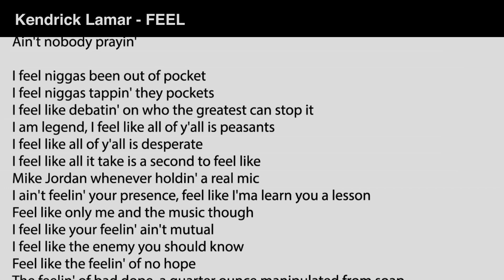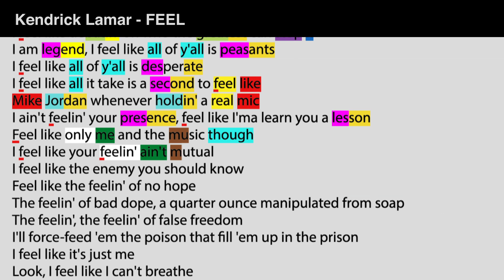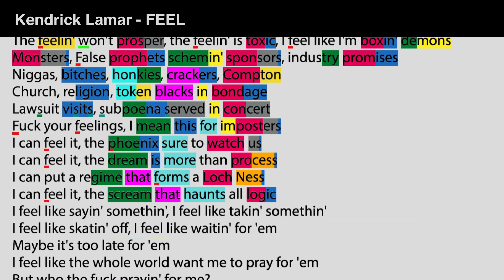Kendrick Lamar - FEEL - Lyrics, Rhymes Highlighted (162)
Highlighting the rhyme scheme of Kendrick Lamar's FEEL. A song from his  third major album DAMN. (2017) What are your TOP5 favorite songs by Kendrick Lamar? Let me know!